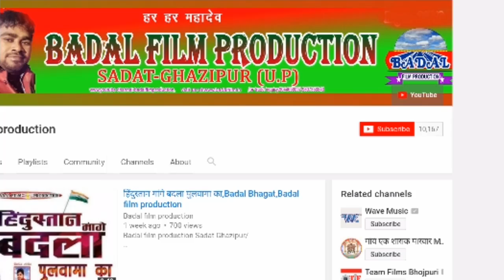Badla pura bhile Pulwama ka बदला पुरा भइल पुलवामा का देशभक्ति डायलॉग Badal Bhagat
Badal film production Sadat Ghazipur/

Singer- बादल भगत
Writer- विश्वास दीवाना
Recording- Badal Studio Sadat Ghazipur
Religion- Badal film production Sadat Ghazipur